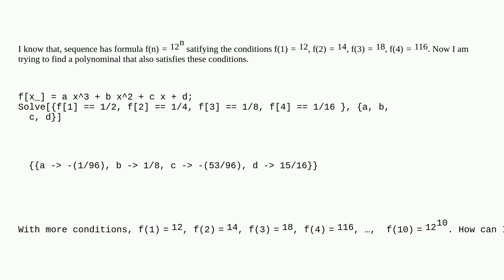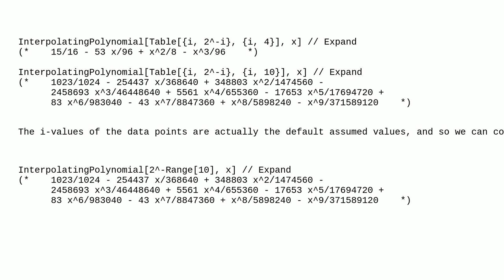Mathematica: How to make a polynomial so that f(i) = 1/(2i)?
How to make a polynomial so that f(i) = 1/(2i)?

A special thanks goes out to the awesome community

  polynomials output-formatting